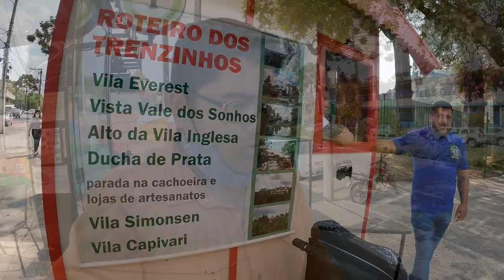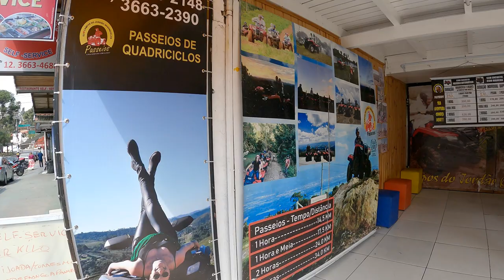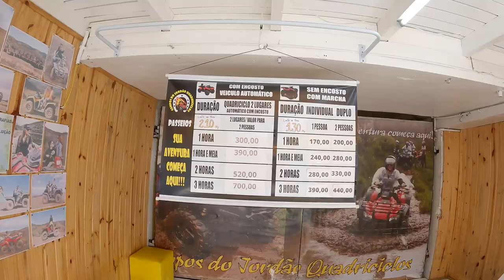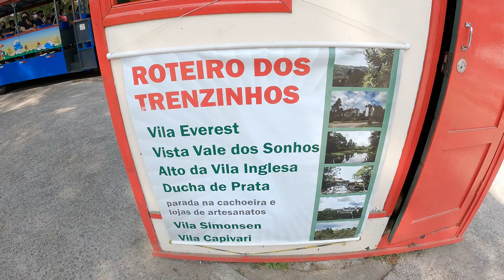Must Visit PLACE in BRAZIL - Campos do Jordão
An Indian Vlogger living in São Paulo City visited a Brazilian hill station "Campos do Jordão", also known as the Switzerland of Brazil. It is one of the best and most important touristic cites in Brazil and a must visit place on your Brazil trip. This hill station can be considered the Kashmir or Shimla of Brazil too.

Part 1 Video (Arriving at Campos o
Do Jordão, check-in & Lunch):

Morretes Train ride and city tour